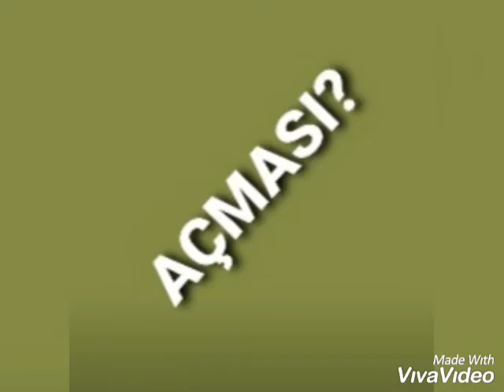Tap tapmaca. Kainat və təbiət hadisələri.